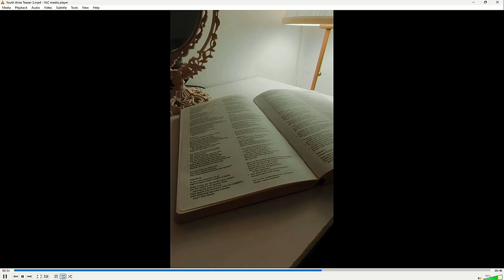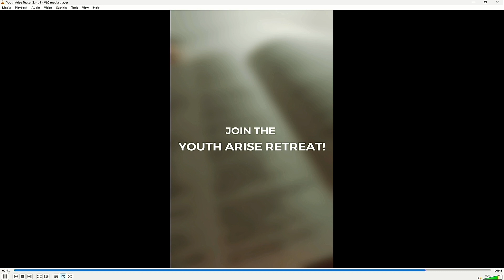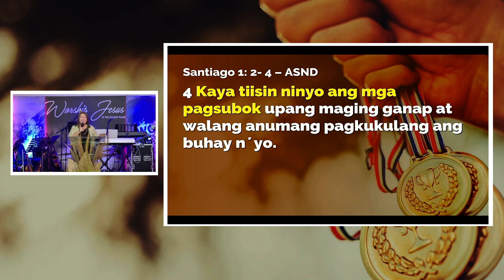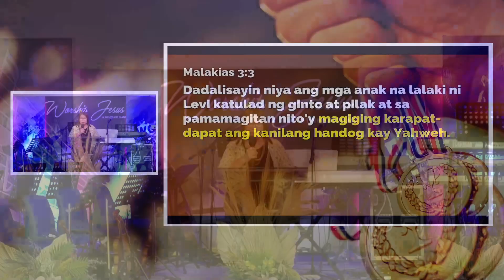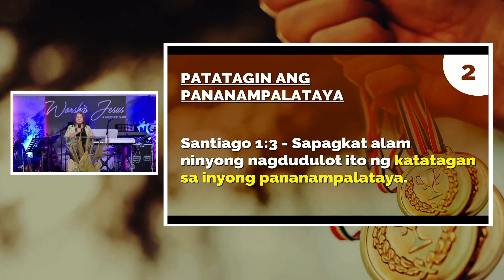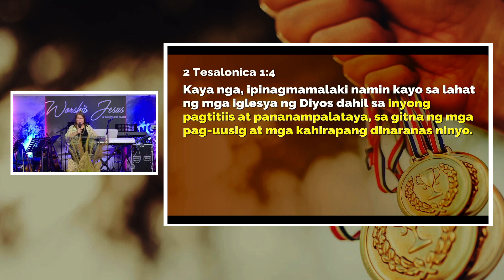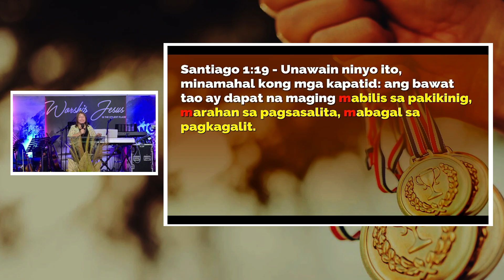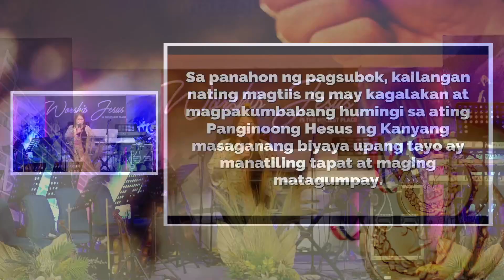Harapin ang mga Pag Subok ng May Tagumpay | Gerda Cruz | October 6, 2024 - Tagalog Service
Screen recording, reproduction, and reuploading of Hills of Zion City Church Marikina messages and videos are prohibited.

Speaker: Sis. Gerda Cruz
Message Title: Harapin ang mga Pag Subok ng May Tagumpay

0:00 Introduction
36:16 Opening Prayer
40:45 Praise and Worship
1:17:47 Announcements
1:34:43 Testimony
1:41:08 Message
2:38:49 Response Song and Benediction

ABOUT HILLS OF ZION CITY CHURCH MARIKINA

Vision Statement:
To be conformed unto the image and character of our Lord Jesus Christ, bringing many sons unto glory.

Mission Statement:
We are a church dedicated to advance and propagate the Gospel of the Lord Jesus Christ, establishing the vision of Zion in the nations - holiness and fullness of maturity, instituting worship in the holiest place, preparing the church as the Bride of Christ, pure and without blemish, made ready for His coming.